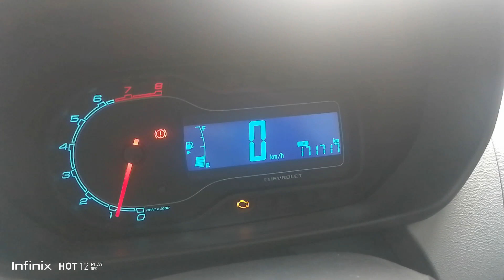Spedometer Spin 171717